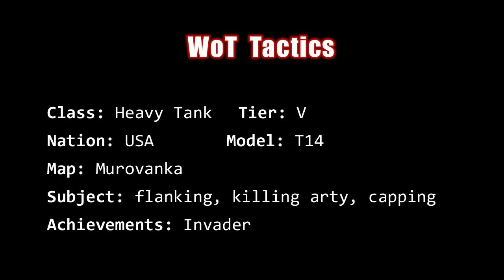WOT TACTICS 94: T14 excellent teamwork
In this battle the T14 rushes forward, much like a light tank, kills the arty and then goes for cap, but it is the perfect co-ordination with the ally artillery that allows a desperate situation to turn into a victory.

World of Tanks  wot tactics